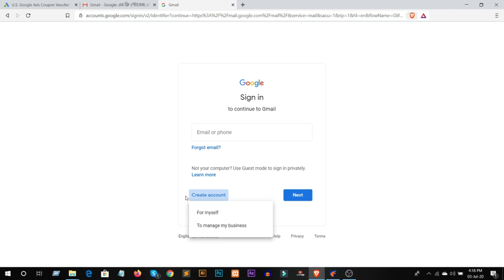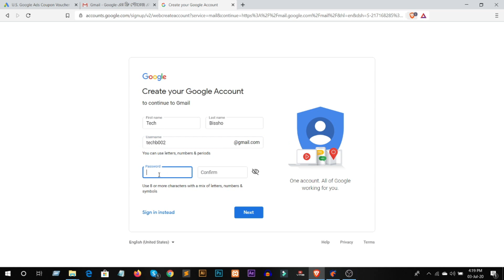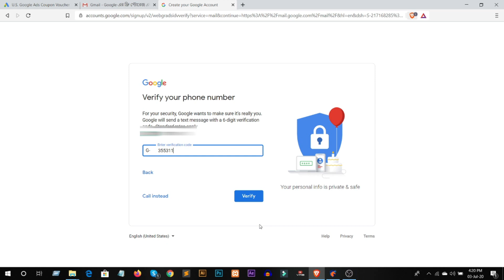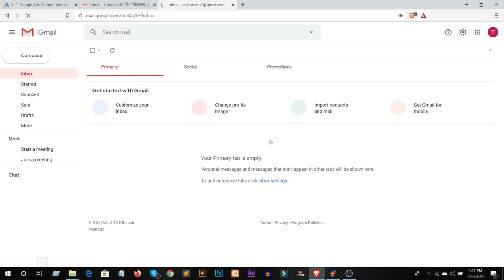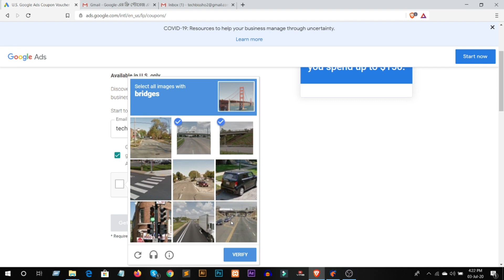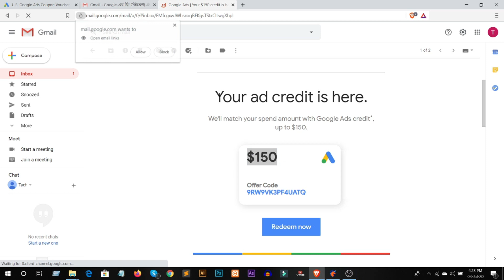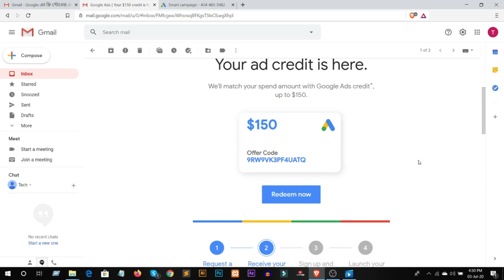150 dollars free coupon google ads - google ads coupon $150 free | new mehtod 100% working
In this video I will show you 150 dollars free coupon google ads - google ads coupon $150 free | new mehtod 100% working

If you claim this coupon then watch this video till the end.